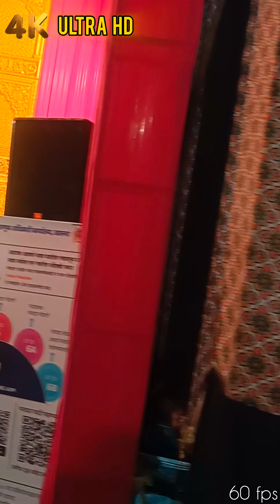Jalna Maharashtra badi sadak